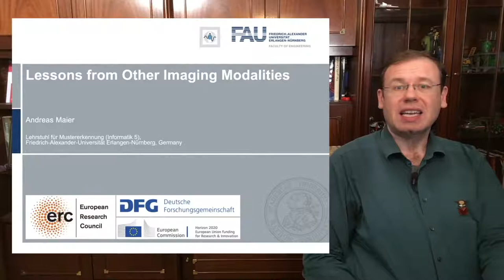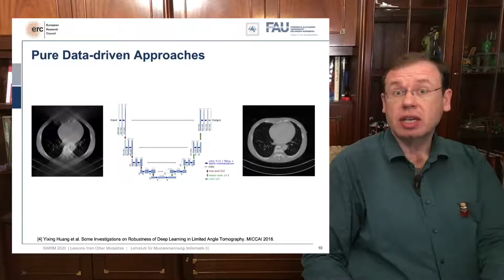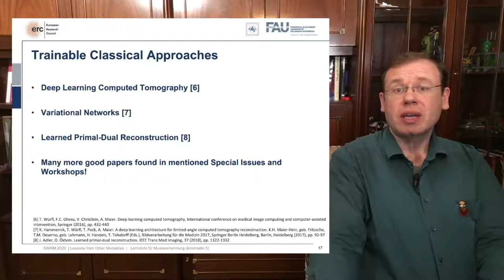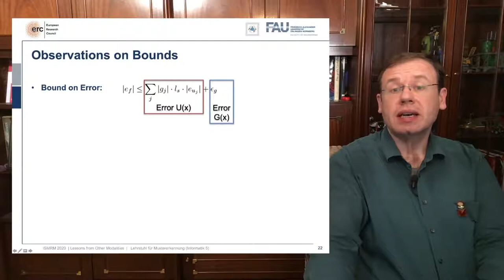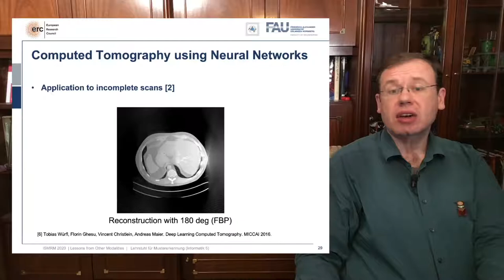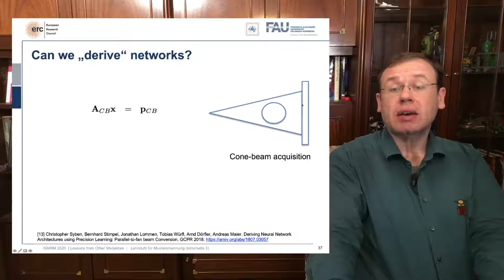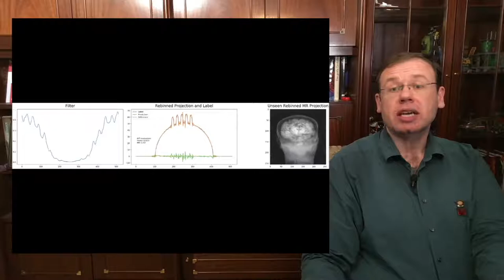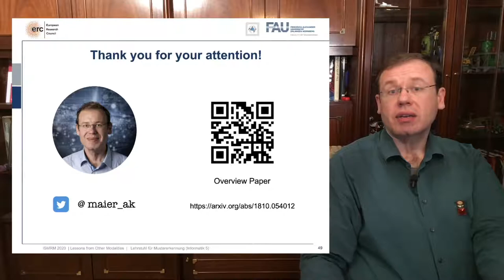ISMRM 2020, Joint MICCAI-ISMRM Session - Lessons from other modalities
In this presentation, we will look into machine learning-based reconstruction and observations made on other imaging modalities than MR. In particular, we can sub-divide reconstruction methods into purely data-driven, analytically inspired, and optimization-inspired. We find that also from a theoretical point of view, the embedding of domain knowledge is beneficial. During the presentation, we will discuss further the benefits and risks of these common approaches. In the end, we will give an outlook on future perspectives and potential enablers in the field.

A gentle introduction to Deep Learning in Medical Image Processing

References
[1] G. Wang, J.C. Ye, K. Mueller, J.A. Fessler. Image reconstruction is a new frontier of machine learning ,IEEE Trans Med Imaging, 37 (2018), pp. 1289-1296
[2] Knoll, F., Maier, A., & Rueckert, D. (Eds.). (2018). MLMIR 2018, Held in Conjunction with MICCAI 2018, Granada, Spain, September 16, 2018, Vol. 11074, Springer.
[3] Knoll, F., Maier, A., Rueckert, D., & Ye, J. C. (Eds.). (2019). MLMIR 2019, Held in Conjunction with MICCAI 2019, Shenzhen, China, October 17, 2019, Proceedings (Vol. 11905). Springer Nature.
[4] B. Zhu, J.Z. Liu, S.F. Cauley, B.R. Rosen, M.S. RosenImage reconstruction by domain-transform manifold learning, Nature, 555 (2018), p. 487
[5] Y. Huang, T. Würfl, K. Breininger, L. Liu, G. Lauritsch, A. Maier. Some investigations on robustness of deep learning in limited angle tomography, MICCAI 2018, Springer International Publishing, Cham (2018), pp. 145-153
[6] T. Würfl, F.C. Ghesu, V. Christlein, A. Maier. Deep learning computed tomography. International conference on medical image computing and computer-assisted intervention, Springer (2016), pp. 432-440
[7] K. Hammernik, T. Würfl, T. Pock, A. Maier. A deep learning architecture for limited-angle computed tomography reconstruction. K.H. Maier-Hein, geb. Fritzsche, T.M. Deserno, geb. Lehmann, H. Handels, T. Tolxdorff (Eds.), Bildverarbeitung für die Medizin 2017, Springer Berlin Heidelberg, Berlin, Heidelberg (2017), pp. 92-97
[8] J. Adler, O. Öktem. Learned primal-dual reconstruction. IEEE Trans Med Imaging, 37 (2018), pp. 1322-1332
[9] Andreas Maier et al. Precision Learning: Towards use of known operators in neural networks. ICPR 2018.
[10] Maier, A. K., Syben, C., Stimpel, B., Würfl, T., Hoffmann, M., Schebesch, F., ... & Christiansen, S. (2019). Learning with known operators reduces maximum error bounds. Nature machine intelligence, 1(8), 373-380.
[11] A. Kofler, M. Haltmeier, C. Kolbitsch, M. Kachelrieß, M. Dewey. A U-Nets cascade for sparse view computed tomography. International workshop on machine learning for medical image reconstruction, Springer (2018), pp. 91-99
[12] Y. Zhang, H. Yu. Convolutional neural network based metal artifact reduction in X-ray computed tomography. IEEE Trans Med Imag., 37 (2018), pp. 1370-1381
[13] Syben, C., Stimpel, B., Lommen, J., Würfl, T., Dörfler, A., & Maier, A. (2018, October). Deriving neural network architectures using precision learning: Parallel-to-fan beam conversion. In German Conference on Pattern Recognition (pp. 503-517). Springer, Cham.